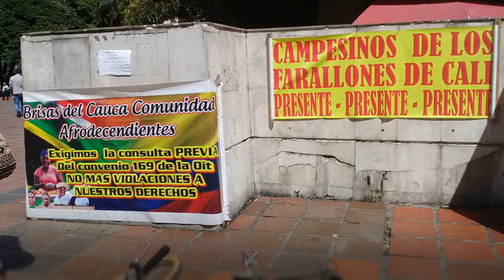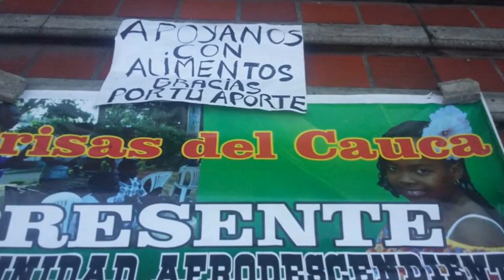Campamento zona rural en el concejo de Cali